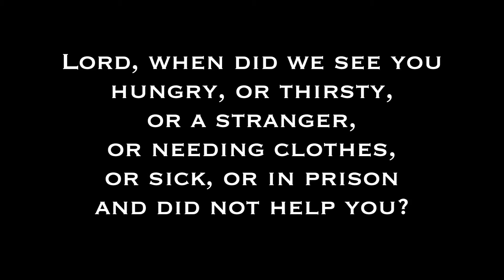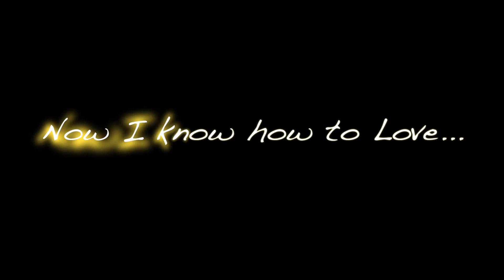Now I know how to love - Melbourne Gospel Choir, featuring Judd Field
This is a compilation of photos from a visit to the work World Vision is doing in a slum in India. Hopefully you see what we saw in the faces of the beautiful children we met.

to sign up to make a difference today.

*All material in our videos is intellectual property of its respected corporations and entities. Our videos are 100% non-profitable.*